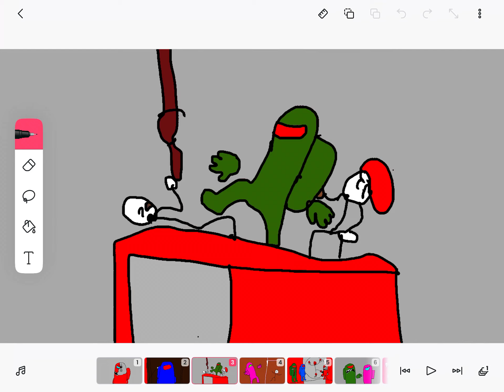The banana split musical cover with among us